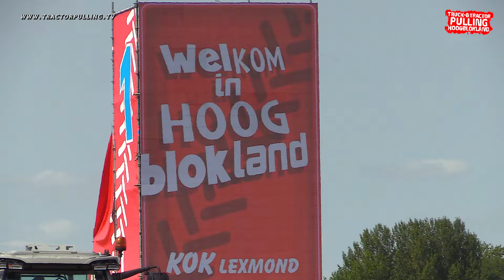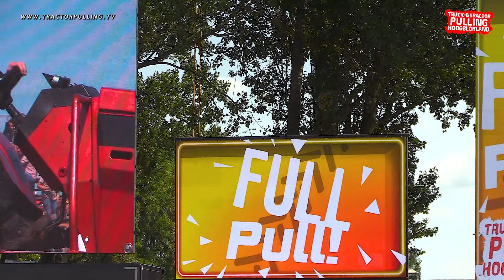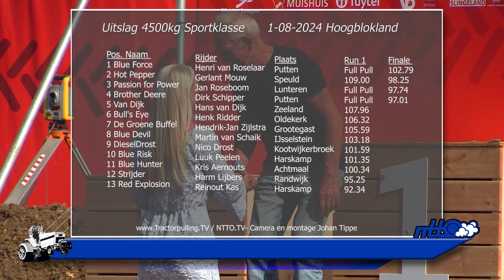Tractorpulling TV - 4500kg Sportklasse - Hoogblokland 17-08-2024